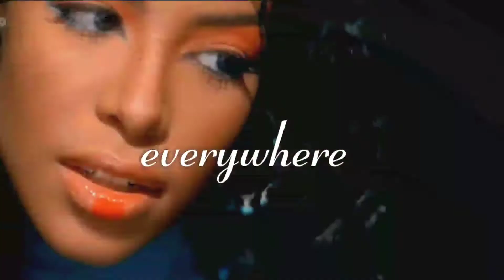Aaliyah - Turn the Page (18 Years Later)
Song: Aaliyah - Turn the Page (from the "Music of the Heart Soundtrack" [1999])